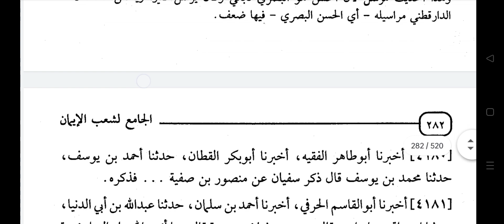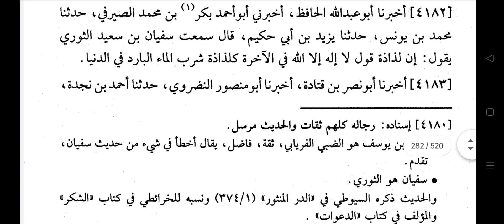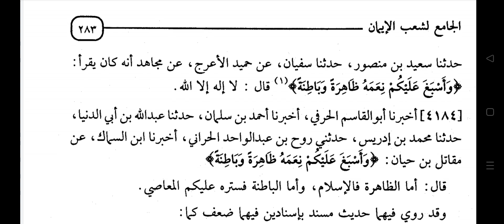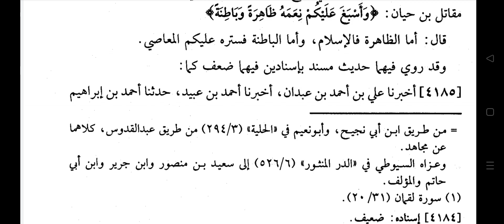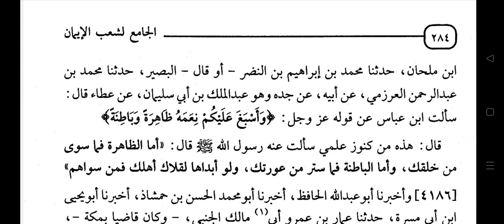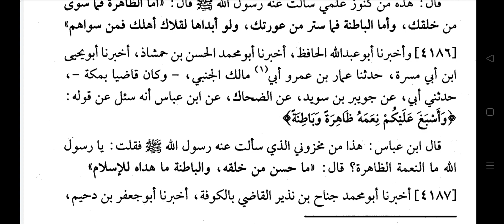SHOAB-UL-IMAAN LIL BAIHAQI Dars no:-262 by Hazrat Allama Moulana Mohammad Shahbaz Ashrafi Misbahi...